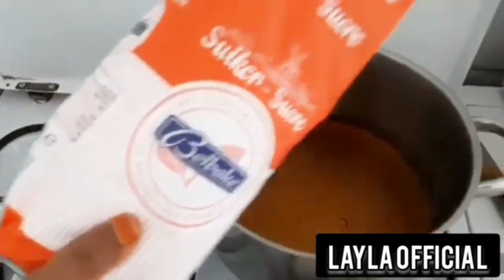XAWLO SOMALIA 1 KILO AAD UFUDUD EID SAMEESO ||Xawlo Subag Qatar حلويات العيد